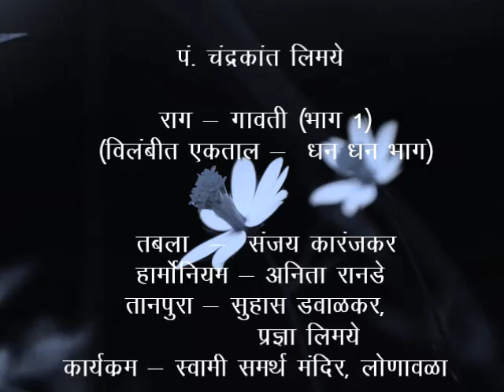Pt. Chandrakant Limaye, Gavati (P.1) Vilambit Ektal - Dhan Dhan Bhag..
Pt. Chandrakant Limaye.
Raag - Gavati (Part 1)
Vilambit Ektal - Dhan Dhan Bhag..

Tabla - Sanjay Karanjkar
Harmonium- Anita Ranade
Tanpura - Suhas Davalkar,
                  Pradnya Limaye

Progm. at Swami Samartha Mandir, Lonavala.